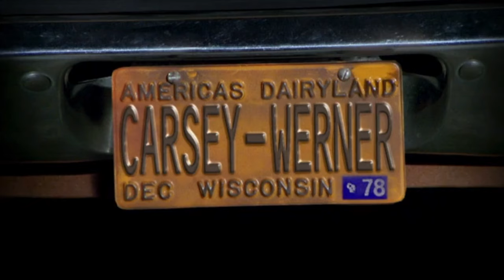5x2 part 5 "Donna's hot school girl outfit!" That 70s Show funniest moments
- The ratings must have peaked right here, huh?